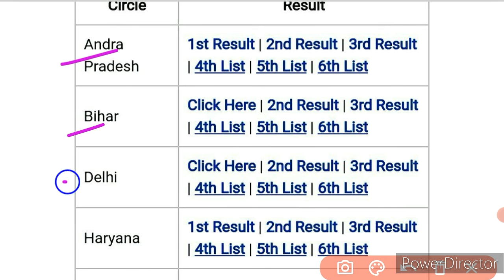हरियाणा बड़ी भर्ती का रिजल्ट हुआ Revised | अब होगी मोज | haryana bharti revised result out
Pdf-

Hssc Alm joining news today
Hssc assistant Lineman candidate joining latest news today July 2022
Hssc alm bharti candidate joining kab hogi Hssc assistant Lineman joining new notice 2022
Hssc Alm bharti update
Hssc Alm candidate joining news
Hssc assistant Lineman joining news

hssc
hssc news

hssc
hssc Clerk

haryana police
hssc

latest news
Current Affairs Live
current gk
current affairs
current affairs
current
current issues
current affairs2022
sports tak
classes
general knowledge
exam preparation
Chandigarh police constable band bharti result out
Chandigarh police constable exam latest news